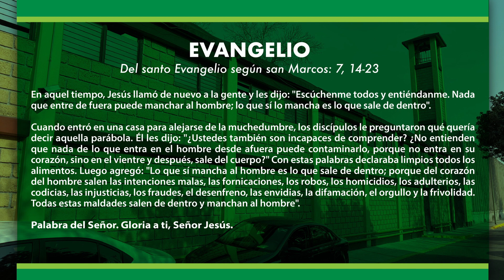Evangelio del día miércoles 08 de febrero de 2023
evangeliodeldia miércoles 08 de febrero de 2023
Pbro. Gerardo Maya Navarrete
Capellanía de San Felipe de Jesús con cura de almas
ZONA I